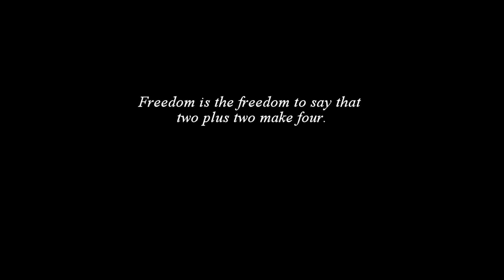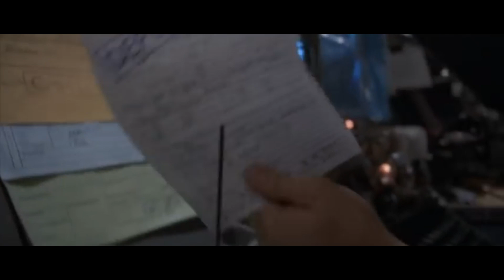1984 TRAILER HULL 2017